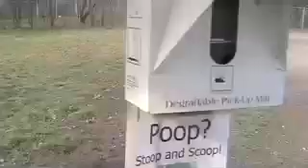The Bad Touch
My buddy's dog humping other dogs at the dog park. First video with my new camera.